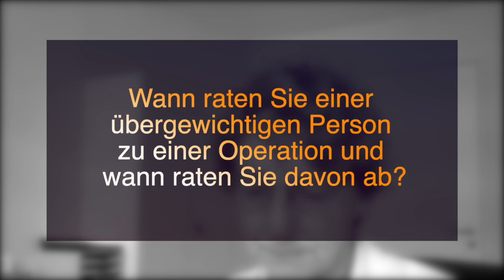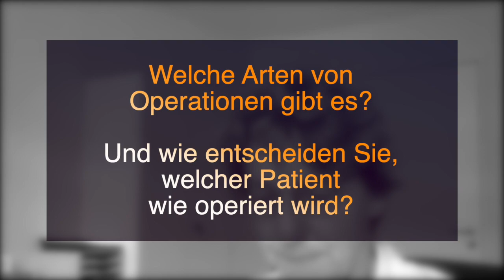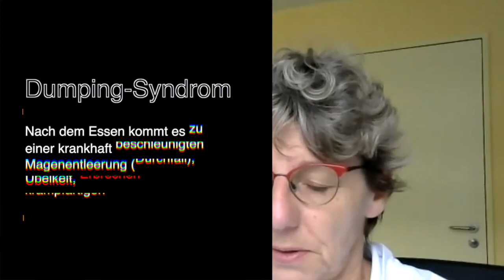Operationen bei Übergewicht - Wann und wie wird operiert? Interview mit Prof. Dr. Stroh - Teil 2/4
Prof. Dr. med. Christine Stroh ist Fachärztin für Chirurgie und Chefärztin der zertifizierten Klinik für Adipositas- und metabolische Chirurgie am Wald-Klinikum Gera. Darüber hinaus lehrt sie an der Universität Magdeburg. Einer ihrer Schwerpunkte ist die chirurgische Therapie der Adipositas (Magenbypass, Schlauchmagen).

Im zweiten Teil unserer vierteiligen Interviewreihe geht Prof. Dr. Christine Stroh näher darauf ein, welche Möglichkeiten es bei den verschiedenen Operationen gibt und ab wann eine Operation für den Patienten sinnvoll ist.

Prof. Stroh erklärt, dass sich die Entscheidung für eine Operation in Deutschland an den nationalen Leitlinien und dem Body-Mass-Index (BMI) orientiert. Ab einem BMI von 35 wird eine Operation in Betracht gezogen, wenn zusätzliche gesundheitliche Probleme wie Diabetes oder Bluthochdruck vorliegen. Ab einem BMI von 40 kann auch ohne diese gesundheitlichen Probleme operiert werden. Noch liberaler sind die Richtlinien in den USA, wo bereits ab einem BMI von 30 eine Operation in Betracht gezogen wird, insbesondere bei Vorliegen von Diabetes, wie Prof. Stroh betont.

Es gebe auch Faktoren, die gegen eine Operation sprechen könnten, so Prof. Stroh. Dazu gehören zum Beispiel ein sehr hohes Alter oder eine psychische Instabilität. In solchen Fällen wird eine individuelle Entscheidung getroffen, oft in Absprache mit Psychologen oder Psychiatern.

Prof. Stroh erläutert die verschiedenen Arten der gewichtsreduzierenden Operationen. Man unterscheidet zwischen restriktiven, malabsorptiven und kombinierten Verfahren. Die Wahl des Verfahrens hängt von verschiedenen Faktoren ab, unter anderem von den spezifischen gesundheitlichen Problemen des Patienten, seinem Beruf und seinen persönlichen Wünschen. In Deutschland sind die Schlauchmagenoperation und der Magenbypass die am häufigsten durchgeführten Verfahren.

Insgesamt betont Prof. Stroh die Wichtigkeit einer individuellen Betrachtung und Entscheidungsfindung bei der Wahl des chirurgischen Eingriffs für übergewichtige Menschen.
0:00 Übergewicht - Wann und wie wird operiert?
0:09 Wann empfehlen Sie eine Operation?
2:30 Welche Arten von Operationen gibt es?
4:33 Welche OP wird am häufigsten durchgeführt?

▬▬▬▬▬▬▬▬▬▬▬▬▬ Weitere Informationen zur Adipositaschirurgie
Weitere Informationen zur Adipositaschirurgie gibt es auf unserer Webseite im Interview mit Prof. Dr. Christine Stroh

Gerade wenn es um deine Gesundheit geht, ist es wichtig, gute, verlässliche und verständliche Informationen zu erhalten. Auf dem Kanal von medpertise.de legen wir großen Wert auf die Qualität und Verständlichkeit unserer Inhalte. Hier bekommst du wertvolle Gesundheitstipps, die du in deinem Alltag anwenden kannst.

▬▬▬▬▬▬▬▬▬▬▬▬▬ Wichtiger Hinweis
Insbesondere bei der Einnahme von Medikamenten ist es wichtig, den Arzt zu kontaktieren und die Packungsbeilage genau zu lesen. Die bereitgestellten Inhalte dürfen nicht zur Erstellung von Selbstdiagnosen verwendet werden. Jegliche Haftung wird ausgeschlossen.